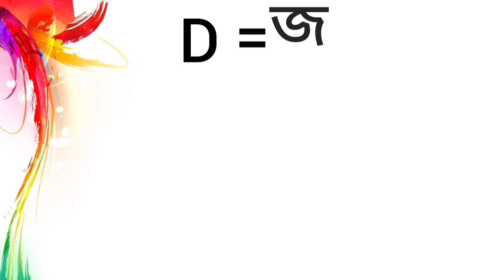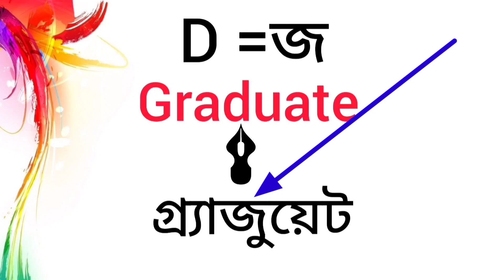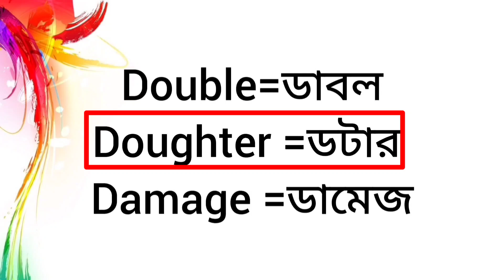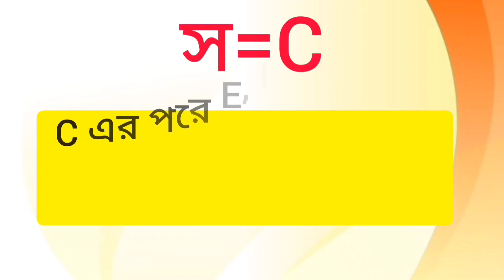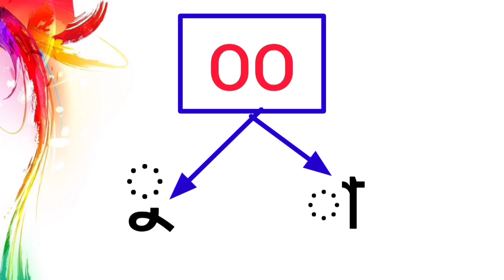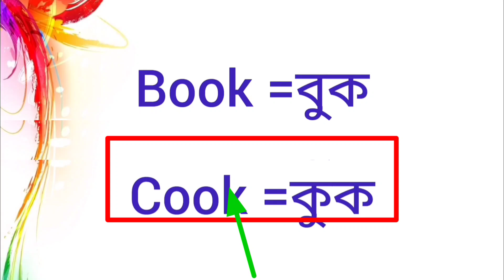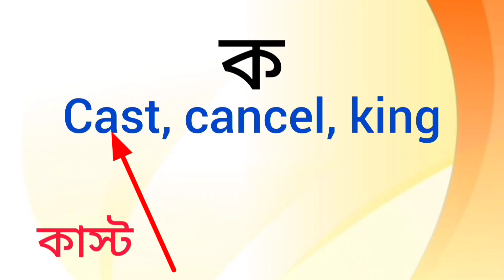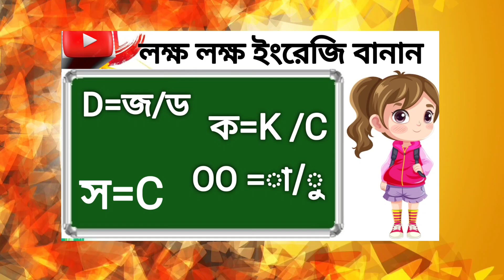লক্ষ লক্ষ ইংরেজি বানান আর জীবনে ভুল হবে না | Improve Your English Reading Skills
লক্ষ লক্ষ ইংরেজি বানান আর জীবনে ভুল হবে না | Improve Your English Reading Skills  |  How To Learn English Reading

Hi guys, এই ভিডিওতে  ইংরেজি উচ্চারণের  সমস্ত জটিল নিয়মগুলি তুলে ধরা হয়েছে উদাহরণের মাধ্যমে যা নির্ভুল ইংরেজি উচ্চারণ ও বানান শেখার ক্ষেত্রে তোমাদের অনেক অনেক সাহায্য করবে। English pronunciation rules

Yours Queries:-
"ক্ষ" কিভাবে লেখতে হয় ?! | ইংরেজি রিডিং শিখুন বাংলায় | English Ucharan kivabe korbo

ইংরেজি বানান উচ্চারণ করারনিয়ম|Tএরউচ্চারণ করার নিয়ম|English Spelling Pronunciation Rules|Englishclass

জিরো থেকে ইংরেজি শিখুন | ইংরেজি- আ-কার, ই-কার, ও-কার লেখা শিখুন | ইংরেজি কার-চিন্হ লেখা শিখুন

"O" কখন 'অ' হয় আর কখন "আ" হয়! | ইংরেজি রিডিং শিখুন বাংলাতে | 'O' Sounds in English | Vowel sounds

ইংরেজি রিডিং শিখার সব ক্লাস একসাথে ! 😲💯✅ ইংরেজি বানান এবং উচ্চারণ শিখুন খুব সহজেই 💯👍ALL IN ONE

ইংরেজি রিডিং শিখার সহজ উপায় | ইংরেজি বানান এবং উচ্চারণ শিখুন সহজে | How to Learn English Reading

ইংরেজি যুক্তবর্ণের উচ্চারণ ।। ইংরেজি উচ্চারণ শেখার সহজ উপায়।। ইংরেজি বানান শেখার সহজ উপায়

English silent letter in Bengali । ইংরেজি রিডিং শেখার নতুন পদ্ধতি।। ইংরেজি উচ্চারণ শেখার সহজ উপায়

ইংরেজি রিডিং শেখার কৌশল।যত বড় শব্দই হোক না কেন,একটি নিয়মেই সঠিক উচ্চারণ

"চ" এর জন্য "CH" কখন হবে আর "TCH" কখন হবে |ইংরেজি রিডিং শিখার খুবি গুরুত্বপূর্ণ কৌশল | "CH" Sounds

বাংলা রিডিং পড়া শিখতে চাইলে অবশ্যই দেখবে ভিডিও টি। বাংলা রিডিং

ইংরেজি রিডিং প্র্যাক্টিস

জিরো থেকে ইংরেজি শিখুন | এক ভিডিওই যথেষ্ট | ইংরেজি রিডিং শিখার সবচেয়ে সহজ কৌশল | English Reading

মুখস্থ না করে, হাজার হাজার শব্দ ( English words/Vocabulary) মনে রাখুন ৩টি কৌশলে

হাজার হাজার, লক্ষ লক্ষ শব্দের উচ্চারণ-বানান শিখুন।। How to read English ।। Spelling rules in English

ইংরেজি উচ্চারণের গোপন নিয়ম যা আপনাকে কেউ শেখায়নি!  Top Secret Rules of English Pronunciation

800 (A to Z) Basic English Word Meaning for Beginners || Bangla to English

ইংরেজি রিডিং পড়ে মানে বোঝার উপায় || English story translation || The Magical Pot

ইংরেজি উচ্চারণের সঠিক নিয়ম।। ইংরেজি রিডিং শেখার সহজ উপায়

ইংরেজি রিডিং শিখার সব নিয়ম একসাথে | English Basic grammar in Bengali | English Reading Practice

Your Quotes:-
কিভাবে ইংরেজি বই রিডিং পড়া শিখবেন ?
কিভাবে ইংরেজি রিডিং পড়া শিখবেন?
How to learn English reading?
way to learn English Reading
ইংরেজি রিডিং শেখার সহজ উপায়
English learning course in Bengali
Spelling Rules in English
Spelling mistake in English
How to learn English Spelling
English Pronunciation Rules
Pronunciation Rules
Learn English Spelling with tricks & Technique
English Reading rule.
ইংরেজি বানান শেখার সহজ উপায়
ইংরেজি বানান এবং উচ্চারণ শিখুন সহজেই
ইংরেজি উচ্চারণ শেখার সহজ উপায়
ইংরেজি বানান এবং উচ্চারণ শিখার নতুন ক্লাস
ইংরেজি উচ্চারণ
ইংরেজি বানান শেখার নিয়ম
ইংরেজি উচ্চারণের নিয়ম
কিভাবে ইংরেজি উচ্চারণ শিখব
ইংরেজি রিডিং এবং উচ্চারণ শিখো
ইংরেজি রিডিং এবং উচ্চারণ শিখুন খুব সহজেই
ইংরেজি উচ্চারণ বিধি
বানান শেখার কৌশল
ইংরেজি উচ্চারণ ও রিডিং পড়া শিখুন
better english Pronunciation
english Sounds
learn pronunciation
woard Spelling
difficult english words to Spell
Spelling
right Spelling
letter sounds
english letter sounds
english sounds
english pronunciation
english
learn english
spoken english
english speaking
american english
pronunciation practice
english lesson
learn english
english spelling
english spelling practice
spelling
english grammar
english
how to learn english
english lesson
spelling english words
english vocabulary
english spelling rules
english words
spelling mistakes in english
how to learn english spellings
english teacher
english spelling and pronunciation